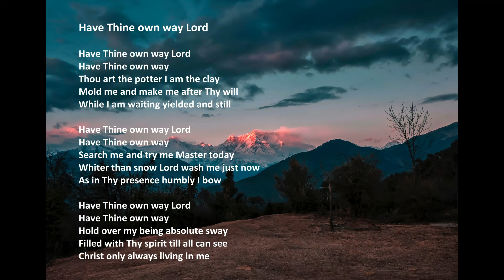"Have Thine Own Way, Lord" with lyrics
"Have Thine Own Way, Lord" by Jim Reeves.

Isaiah 55:11: